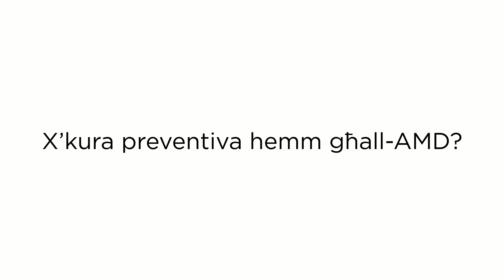Mr Mario Vella - Oftalmolgu - Filmat numru tnejn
F'dan it-tieni filmat, Mr Mario Vella jispjega x'inhi AMD (Age Related Macular Degeneration) u kemm hi komuni fost il-popolazzjoni Maltija, x'inhuma s-sinjali u s-sintomi tal-AMD u x'kura preventiva hemm għall-AMD. Ibqgħu segwu għal iktar.